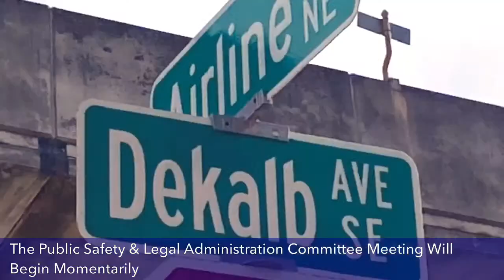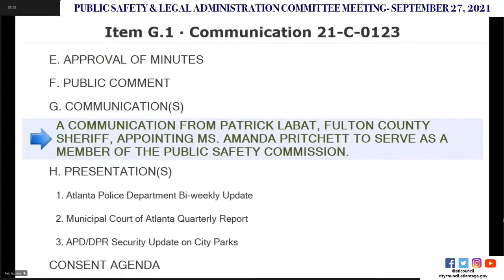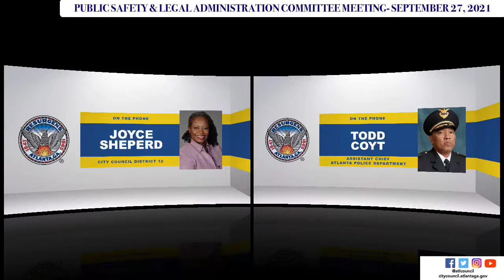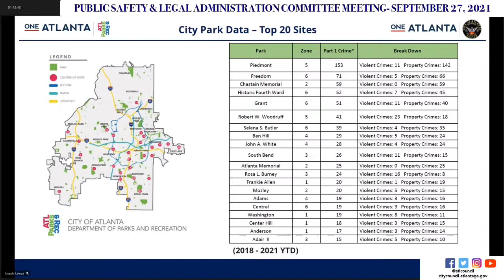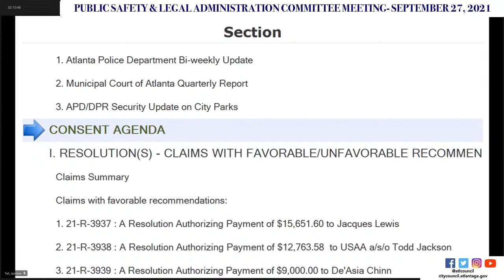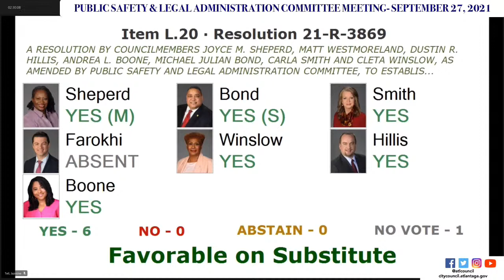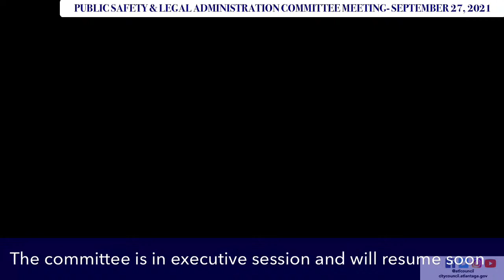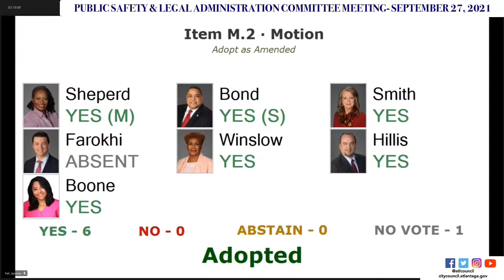Atlanta City Council Publicsafety & Legal Administration Committee Meeting: September 27, 2021 ...